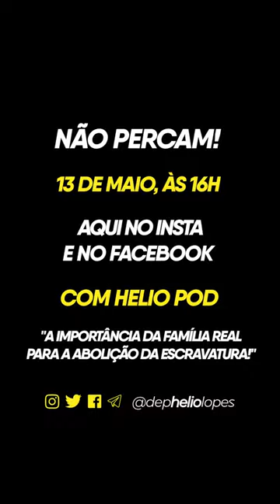NÃO PERCAM! DIA 13 DE MAIO, ÀS 16H.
Não percam! Dia 13 de maio, às 16h, aqui no Instagram e no Facebook um bate-papo incrível com o deputado federal Luiz Philippe de Orléans e Bragança Vamos falar sobre a importância da família real na abolição da escravatura!